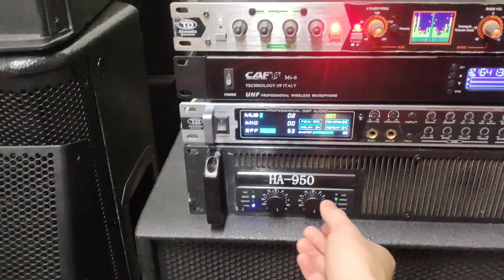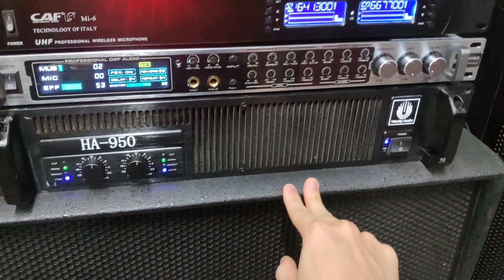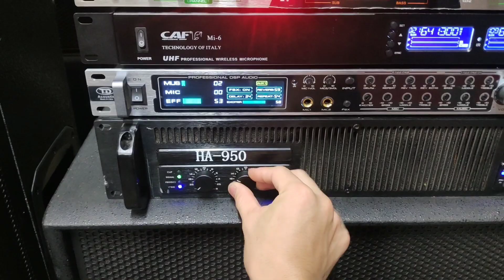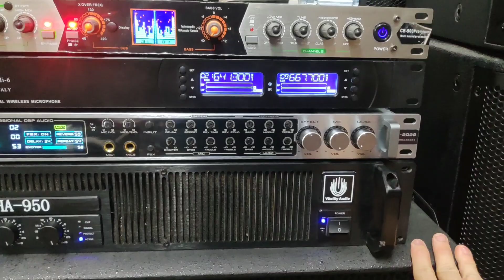BMB CSS-3012(c) tuyển đẹp về quê hương "Quất Lâm". Lh giá tốt zalo: 0333 527 331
- Clip mở ruột soi nội thất loa BMB CSS-3012(c) cho anh khách ở Nam Định. Mời mọi người cùng tham khảo.
- Loa bãi bass 30 BMB CSS-3012(C) bản nội địa Trung Quốc, hàng cực đẹp, tuyển chọn những đôi đẹp nhất. Cam kết zin đẹp nguyên bản. Chất âm cực gấu, đánh tốt trong không gian phòng từ 30-35m2.
- Sử dụng bass treble do chính BMB sản xuất, nên sẽ cho ra chất âm hay nhất.
- Peak: 2000w
- Trở kháng: 8ohm
- Dải tần đáp ứng: 50-20000Hz
+ Địa chỉ: 215 Hoàng Tăng Bí, Đức Thắng, Bắc Từ Liêm, Hà Nội